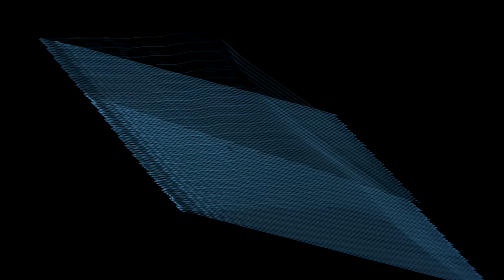Floating Points - 'Grammar' (Official Audio)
Visuals by @hamillindustries2576
Dancer: Anna Serra